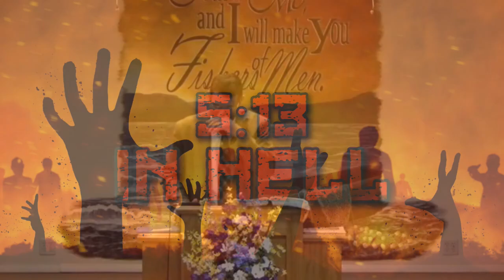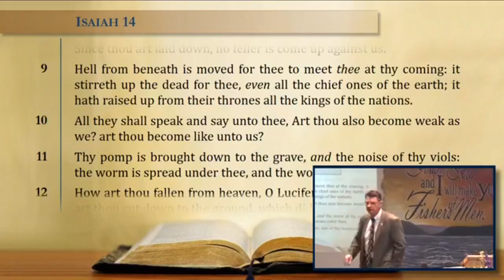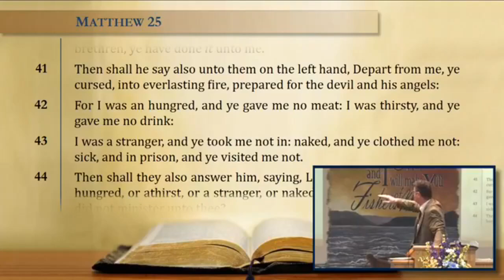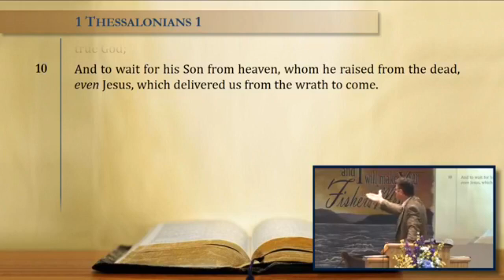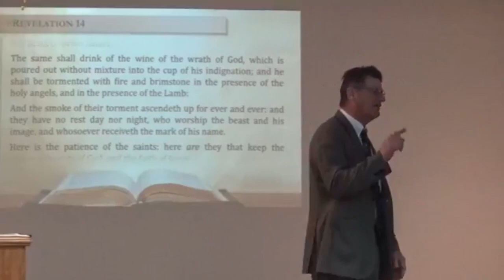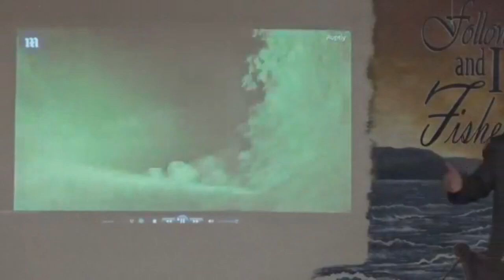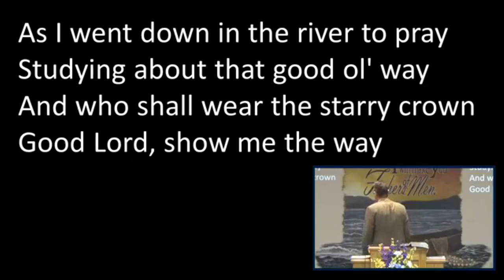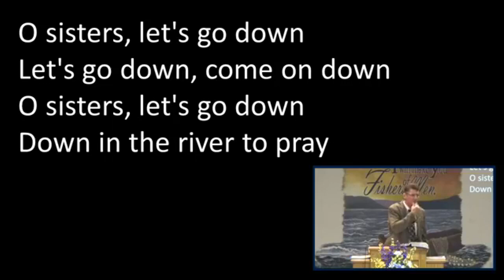Reg Kelly - Five Minutes and Thirteen Seconds in Hell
Liberty Faith Church